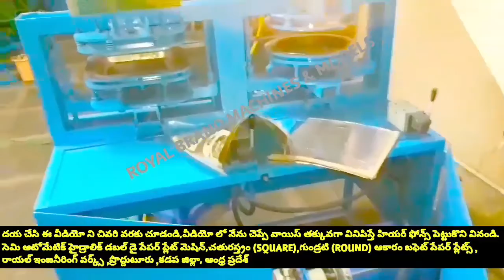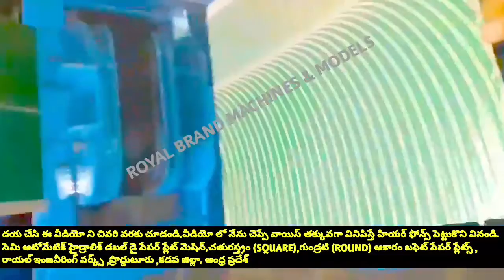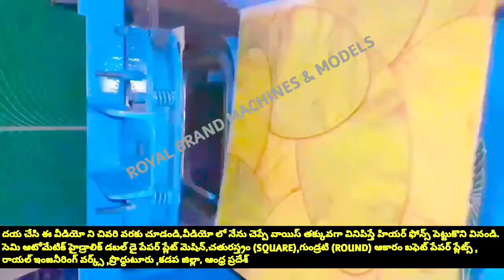PAPER PLATE MAKING | BUFFET RAW MATERIALS MAKING,SMALL SCALE INDUSTRIES & BUSINESS & MACHINE TELUGU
For
PRODDATUR
YSR (KADAPA) DISTRICT
ANDHRA PRADESH
INDIA

2020 SMALL SCALE INDUSTRIES/INDUSTRY BUSINESS/FACTORY/COMPANY/IDEAS/PLAN/DETAILS/INFORMATION IN TELUGU,
12/12 13/13 14/14 12×12 13×13 14×14 12 BY 12 13 BY 13 14 BY 14 RAW MATERIALS/PAPER PLATE SHEETS/PRICE/COST/RATE/DETAILS/INFORMATION,

2020 SMALL SCALE INDUSTRIES/INDUSTRY BUSINESS/FACTORY/COMPANY/IDEAS/PLAN/DETAILS/INFORMATION IN TELUGU,
12/12 13/13 14/14 12×12 13×13 14×14 12 BY 12 13 BY 13 14 BY 14 RAW MATERIALS/PAPER PLATE SHEETS/PRICE/COST/RATE/DETAILS/INFORMATION,

2020,SMALL SCALE,INDUSTRIES,INDUSTRY,BUSINESS,FACTORY,COMPANY,IDEAS,PLAN,DETAILS,INFORMATION,TELUGU,
12/12 13/13 14/14 12×12 13×13 14×14 12 BY 12 13 BY 13 14 BY 14 RAW MATERIALS Size PAPER PLATE SHEETS, PAPER PLATE MAKING | BUFFET RAW MATERIALS MAKING,SMALL SCALE INDUSTRIES & BUSINESS & MACHINE TELUGU